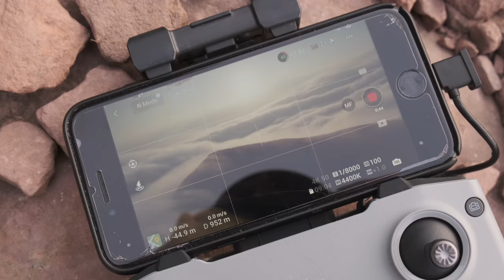You need this in your camera bag. My new landscape photography secret weapon (Ft. Roman Fox)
My new secret weapon! sometimes you arrive to photograph a location and well.. the elements just aren't there for you... in which case you NEED one of these!

As in this trip, Mr Roman fox (who'd never been to south wales) and I venture up a mountain to photograph an iconic scene.. except when we got there, we couldn't actually see it! - thankfully I had my plan B secret weapon to hand.. so I managed a few shots I'm super pleased with.. oh and some amazing drone photography! :-)

Sony tubes
Nikon Z

or just search for "extension tubes" i used a 24mm but have the set :-)